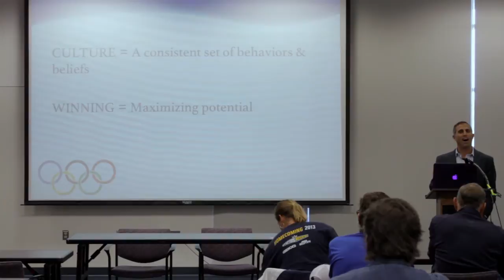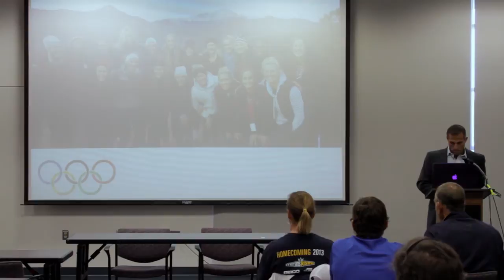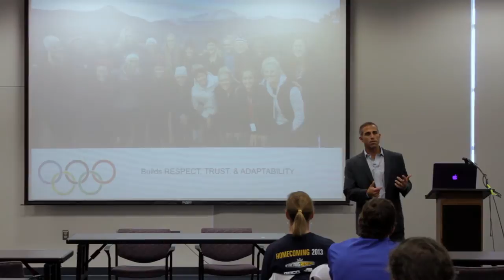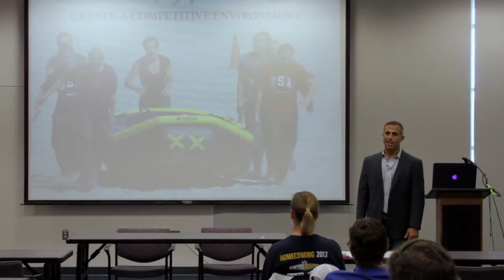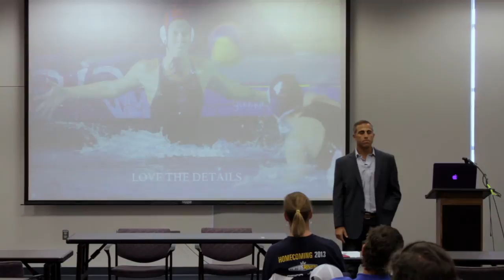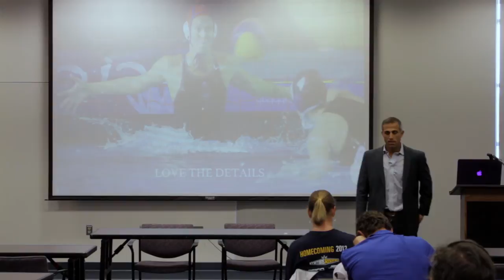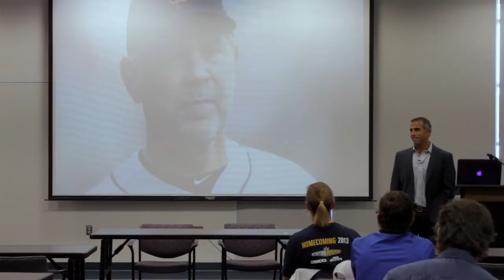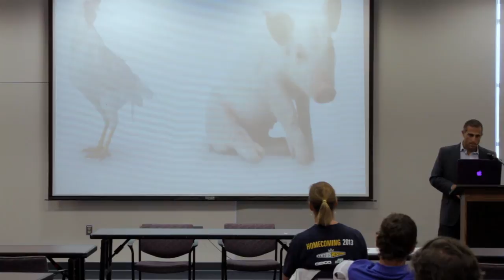Adam Krikorian: Creating A Winning Culture